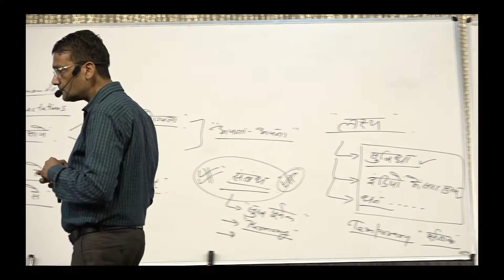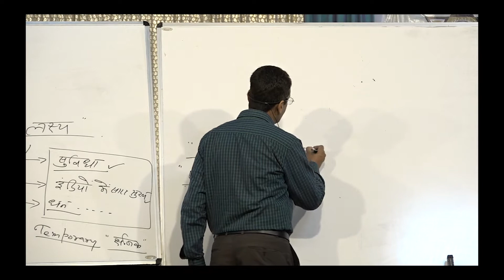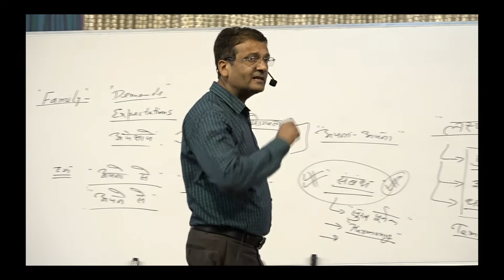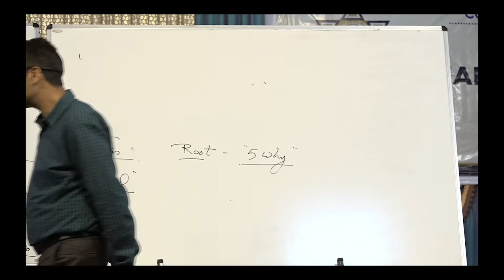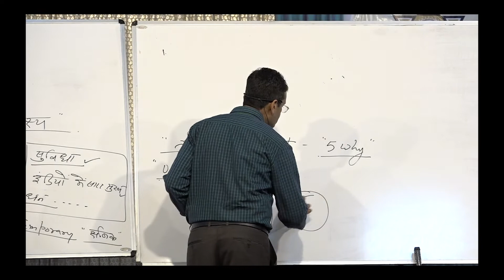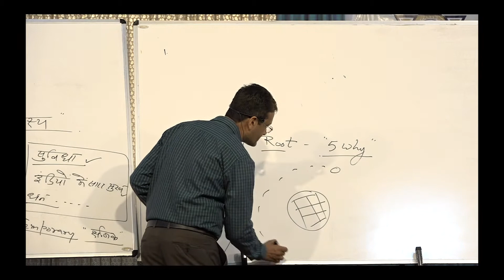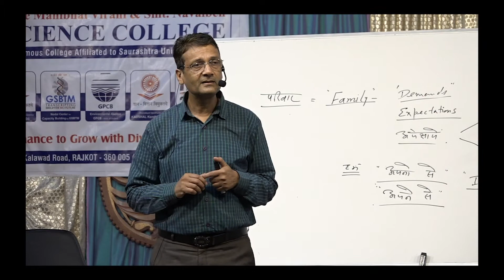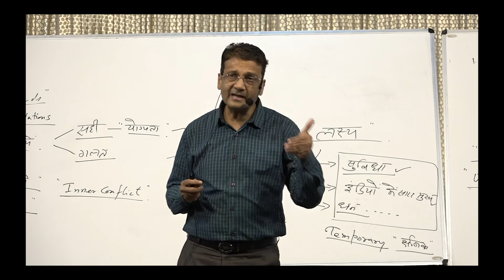session 6 Parents session of Jeevan Vidhya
session 6 Parents session of Jeevan Vidhya @atmiya university